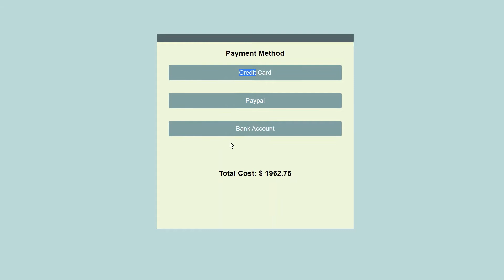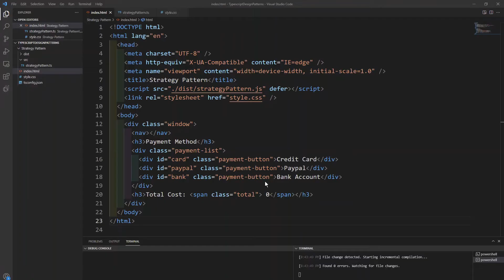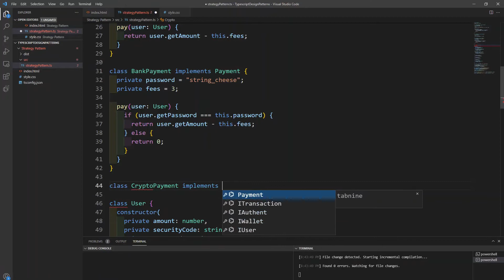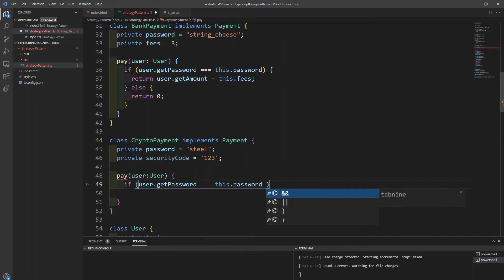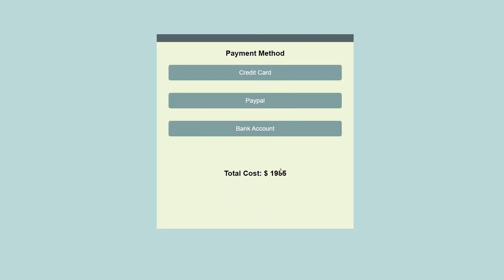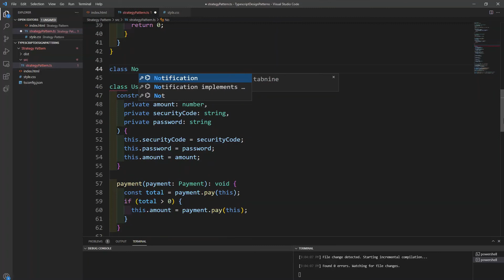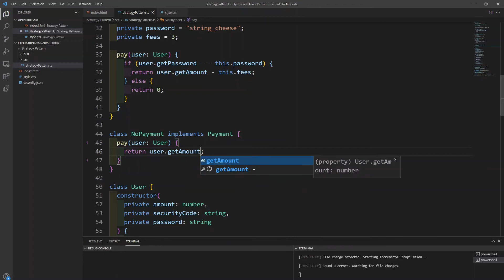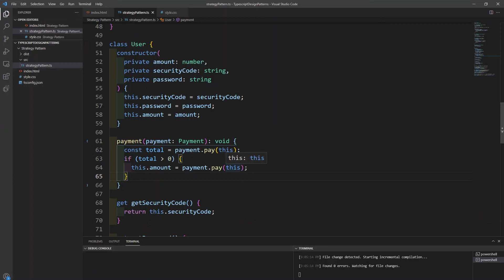Typescript & Design Patterns | Strategy Pattern - 1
Additional Resources:
Head First Designs

Design Patterns: Elements of Reusable Object-Oriented Software